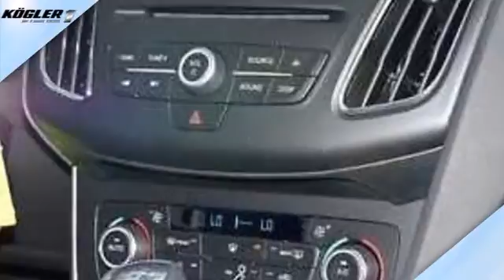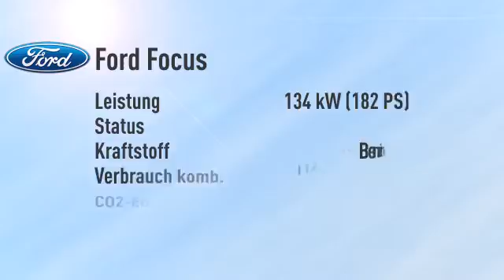Ford Focus Focus 1.5 EcoBoost Sport/Navi -20%